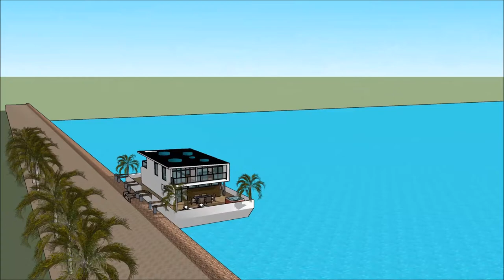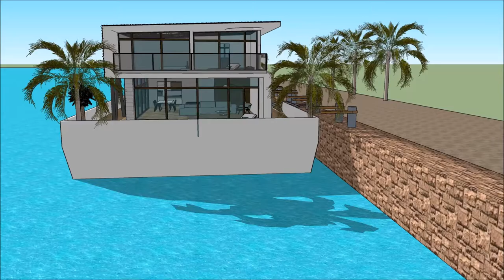Floating house youtube x factor Australian floating house in Australia floating house dream design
The floating house villa houseboatzania launching an innovative high-end luxury yacht floating house villa mansion home design potentially as a display of exhibition of the Floating house youtube x factor Australian floating house in Australia   floating house dream design.

The collection of the Floating house villa houseboatzania concept of Floating house youtube x factor Australian floating house in Australia   floating house dream design consists of high luxury and architectural art pieces in minimalism combined with living on the waterfront of the harbour.

The floating house villa mansion yacht design has the basis to sustain living with high standards and contemporary structural design Floating house youtube x factor Australian floating house in Australia   floating house dream design with numerous of prospects for excessive living and celebrating the desire of life worldwide:  UK Thames London